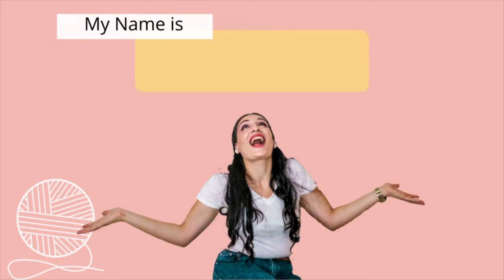How to CROCHET Donuts | Crochet play food for beginners | HOOKED ON YARN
Crochet tutorial of a delicious donut topped with icing and sprinkles to continue with my something sweet series. If you missed it here are the links for my crocheted play food and tools⬇️⬇️

The crochet pattern is written in US terms

In this video I will show you how to crochet a donut to create as play food or for any projects you plan. It is super easy and you can finish it in no time!
This tutorial is part of a series of videos I’m planning to make a ‘ Something Sweet ‘ decoration for my home.

Scissors
Yarn needle
Stitch Marker
Stuffing

Well grab your supplies and let's get hooked!

00:00 - Intro
Supplies
How to crochet the donut dough
Stuffing and sewing close the dough
How to crochet the icing
How to crochet the dripping icing
How to sew sprinkles
How to sew everything together
Outro

All products are purchased by me unless otherwise mentioned in the video and opinions are my own. I try to put original projects and inspirations and I do this just for fun.  Most of my inspiration is either pinterest or something I've seen at a store or even on Youtube, and I will give credit wherever it is due.

♡ Let's Get YOU Hooked! ♡